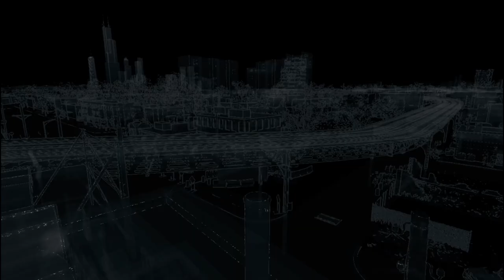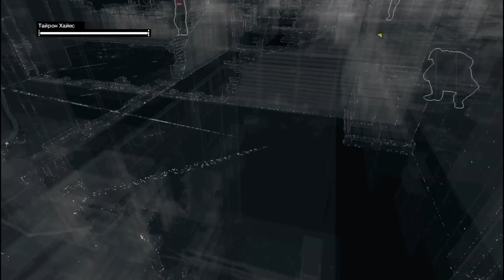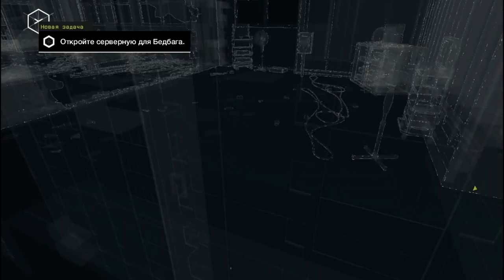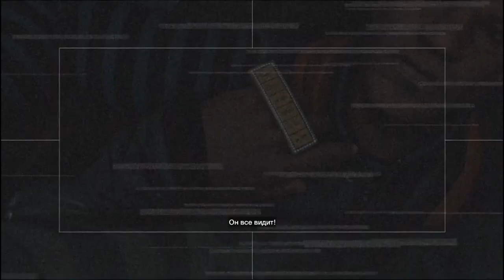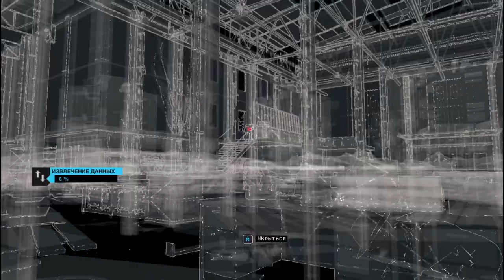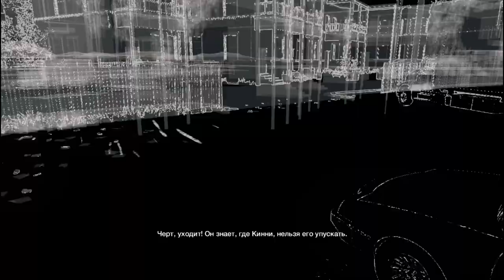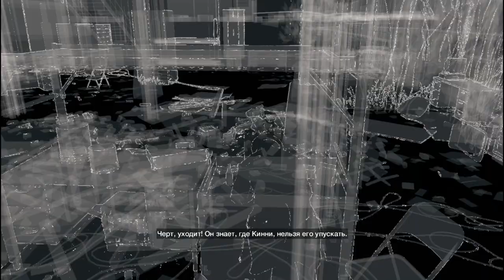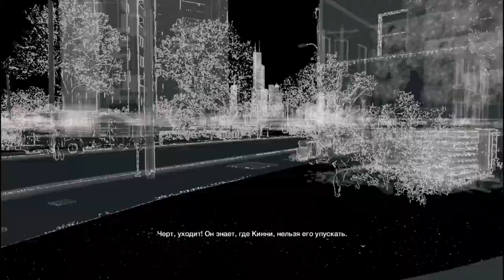Толстый выжил ! Watch Dogs#16